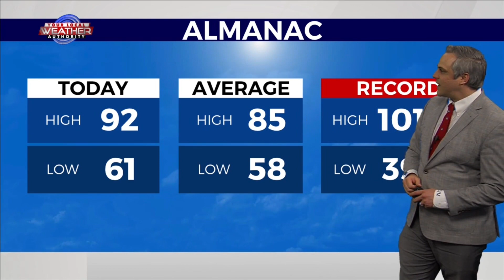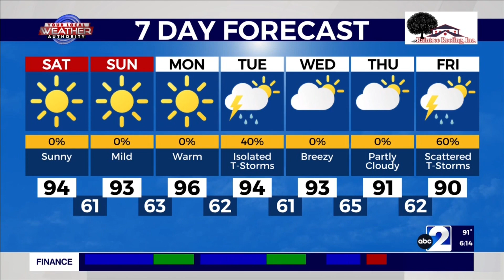A Clear Weekend in West Texas - 5-5-23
We've got a very warm, and very calm weekend for West Texas.  Thunderstorm chances do pick up for central Texas, however!